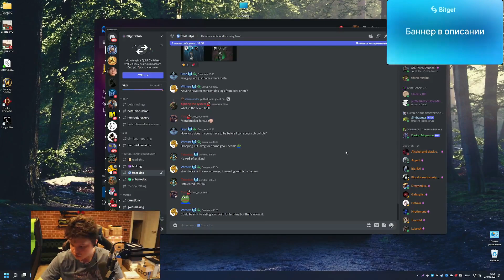3 В ЛИЦО